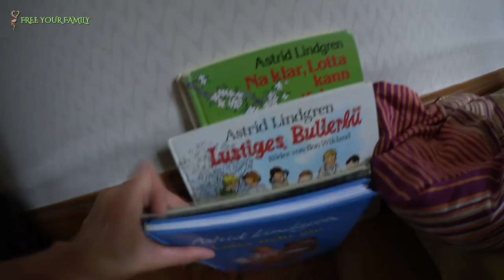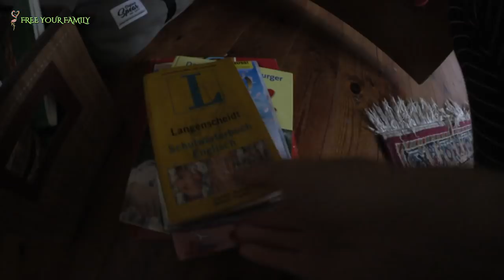So wohnen wir in Schweden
Ich zeige euch, wie wir in Schweden wohnen und was wir alles mitgenommen haben.

Unser Equipment für Youtube:

Fotoapparat und Videokamera:
Sony SLT-A99V

Objektiv:
Sigma 35 mm f/1,4 DG HSM

VLOG-Kamera:
Canon Legria Mini X

Mikrofon:
Rode VideoMicro